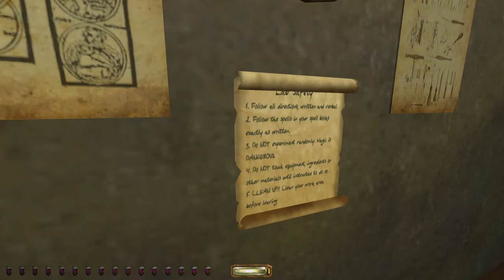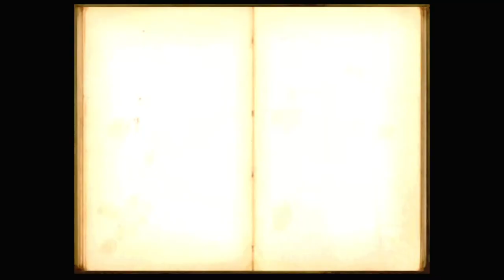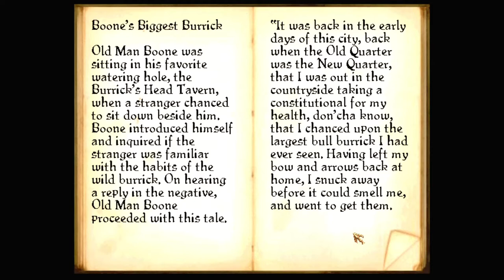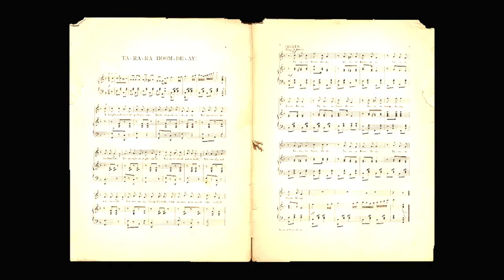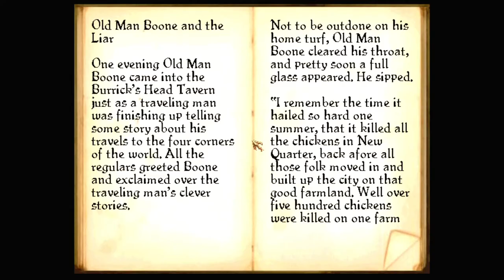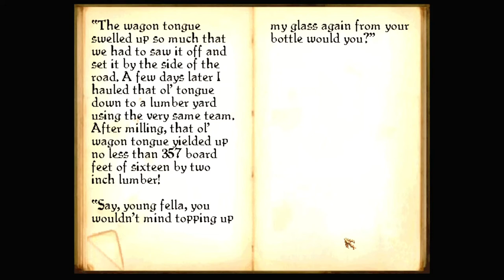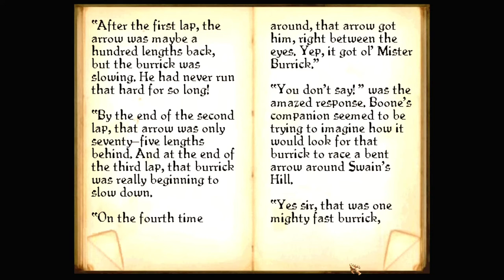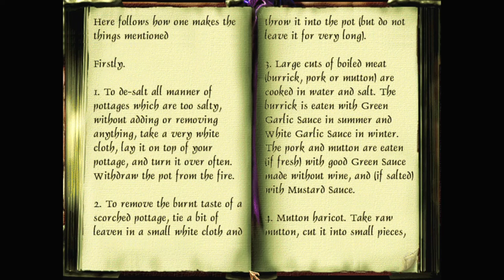Let's play Thief fan missions: Finals at the Academy, episode 2